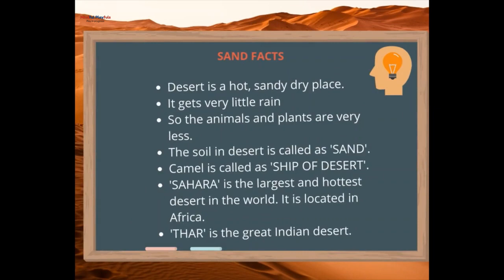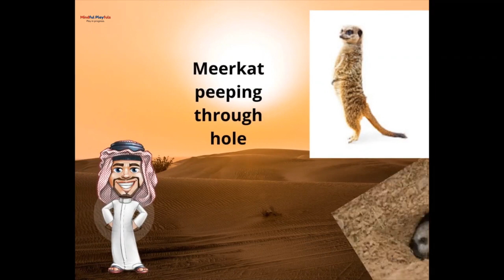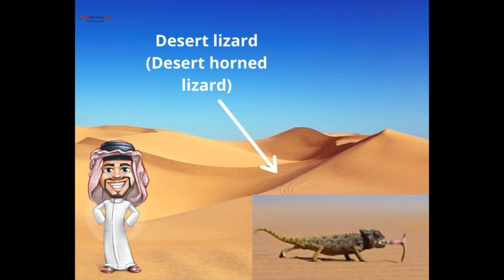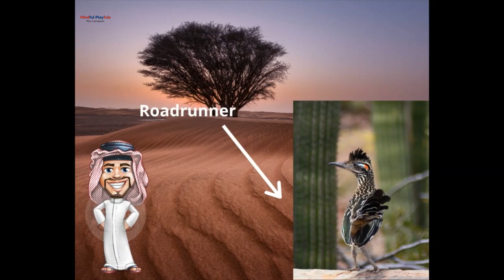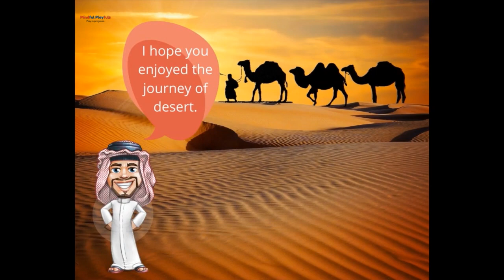Desert animals video, desert animals rhyme, desert animals song, environmental studies homeschool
Environmental Studies learning is truly enriching and fun way to connect with nature and its endless wonders. Habitat of animals in the form of desert animals video and desert animals rhyme,

Some facts,
1. A desert is a hot and sandy, dry place.
2. It receives very little/scanty rainfall.
3. Hence the plants and animals are very less.
4. The soil in the desert is referred to as "sand"
5. The Camel is called as "The ship of the desert" due to its adaptability to the habitat.
6. "Sahara" is the largest and hottest desert in the world. It is located in Africa.
7. "Thar" is the great Indian desert.

Out in the desert, it was really hot. I saw something, with a hump on it's back,
it was a camel, camel, camel, with a hump on it's back.

Out in the desert, it was really hot, I saw something, peering from a hole,
it was meerkat, meerkat, meerkat, peering from a hole.

Out in the desert, it was really hot, I saw something, gliding through the sand,
it was a snake, snake, snake, gliding through the sand.

Out in the desert, it was really hot, I saw something lying on a rock,
It was a lizard, lizard, lizard, laying on a rock.

Out in the desert, it was really hot, I saw something, running so so fast,
It was a roadrunner, roadrunner, roadrunner, running so so fast.

Out in the desert, it was really hot, I saw something, flying high in the sky,
It was an eagle, eagle, eagle, flying high in the sky.